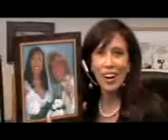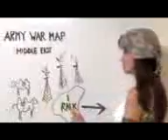Cute Pretty but funny Song over Obama Girls Mama !!!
A yet Again Entertaining Video With Some Funny Moments In Between Hope You All Will Enjoy IT. If You Really Like The Video Then like it clicking over the like button Above !!!
enjoy Friends !!!
Friends kindly like my Facebook page to stay updated:
many more video have been added to the channel so just visit it & enjoy..